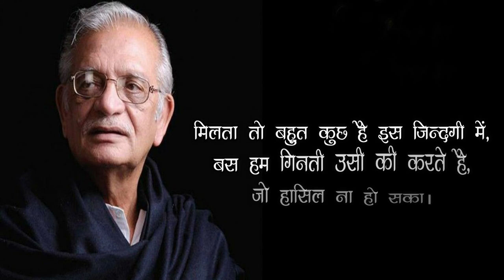Gulzar shayari | Motivational shayari | True Line of Life | मिलता तो बहुत कुछ है इस ज़िन्दगी में...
Gulzar shayari in Hindi , Sad Gulzar Shayari in Hindi, Gulzar poetry in Hindi, Poetry by Gulzar Shayar, Gulzar hindi shayari, Best Gulzar shayari, Heart touching Shayari.

मिलता तो बहुत कुछ है इस ज़िन्दगी में,
​बस हम गिनती उसी की करते है जो हासिल ना हो सका।
Milata To Bahut Kuchh Hain Is Zindagi Me, Bas Ham Ginati Usi Ki Karate Hain, Jo Hasil Na Ho Saka..